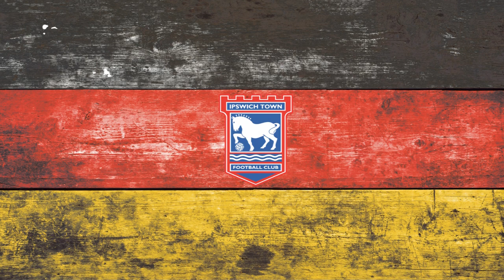Ipswich Town's German tour preview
We take a look at Town’s pre-season trip to Germany as Town manager Paul Lambert takes his squad for an 12-day training camp in North West Germany.